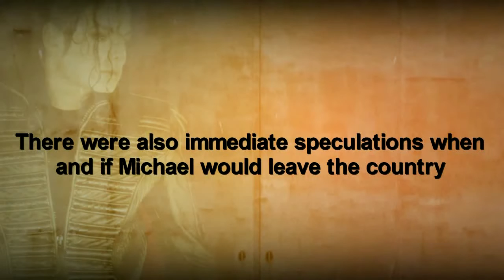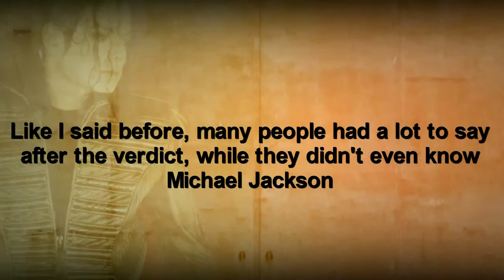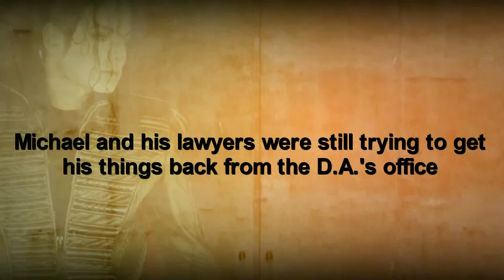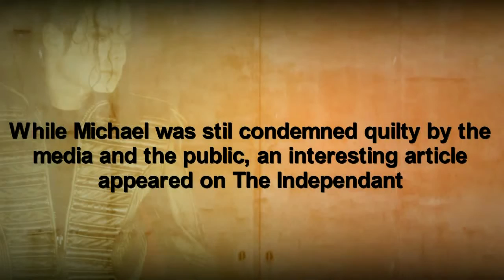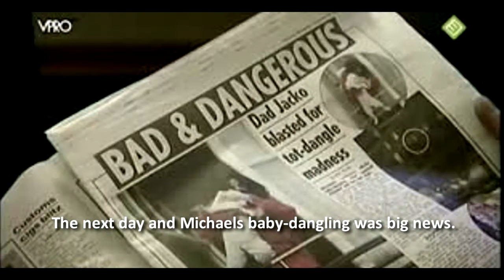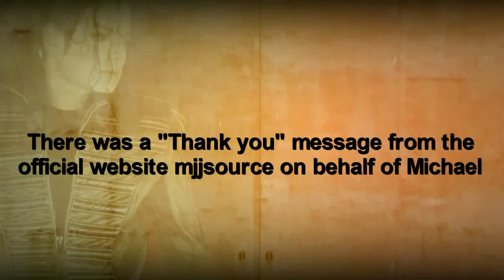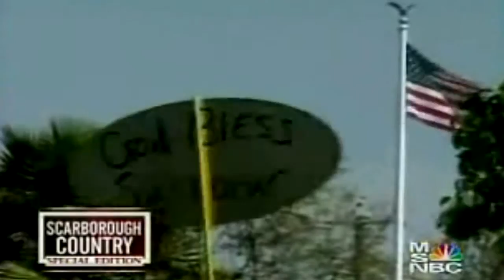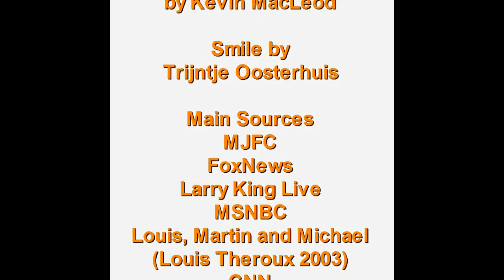What DID happen after the Trial? Pt.2 "Uri talks to Theroux" (Alternative version)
This part was blocked almost worldwide because of footage I used of Louis Theroux documentary about Michael Jackson. I made this new alternative version and used a transcript over screenshots.
I hope everyone can now watch this part, which contains an interview with Katherine Jackson about Michael, Uri Geller talking to Louis Theroux about Mj and Bashir and Sneddon talking about the verdict.